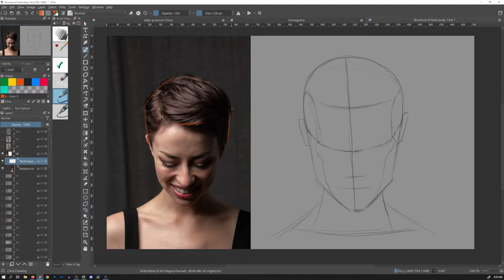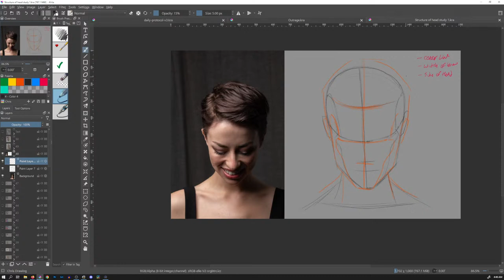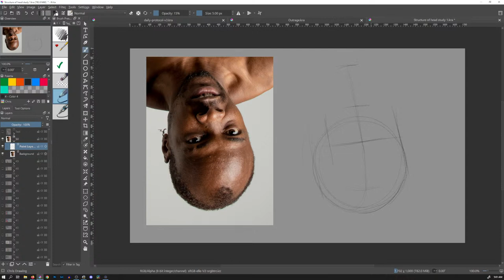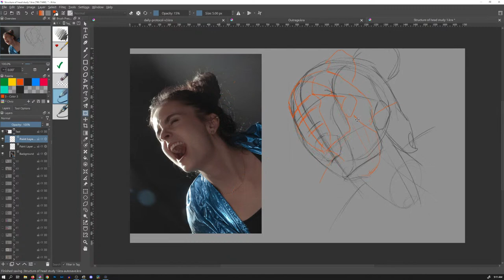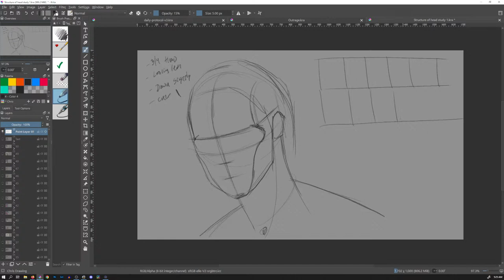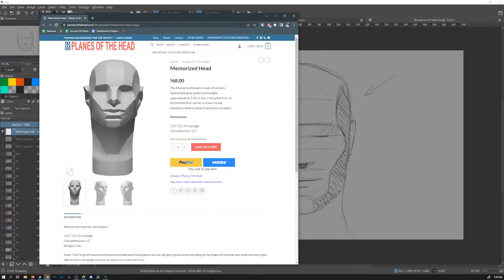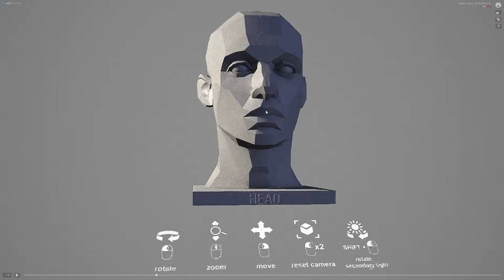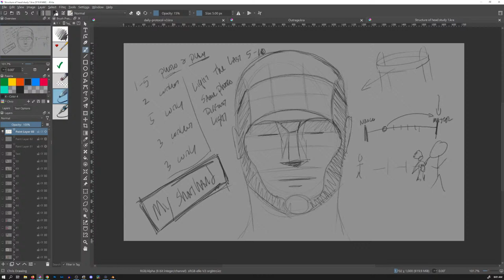How Important is Accuracy?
I was asking this question on the last live stream. How important is accuracy? Some of us take too much time on paintings and drawings, myself included, and never get anything done because we need perfect accuracy. Some people make wonderful portrait drawings in minutes with zero accuracy. Which is most important? We will be discussing this on the live stream.